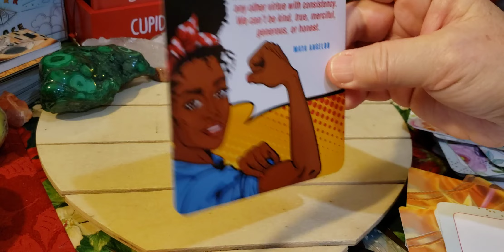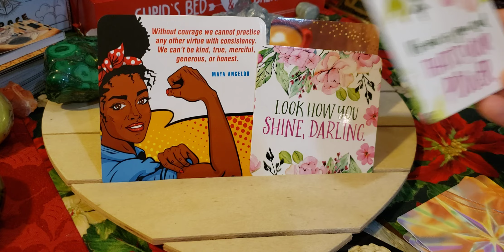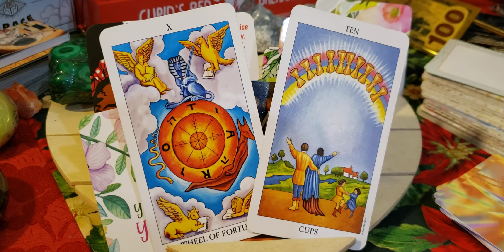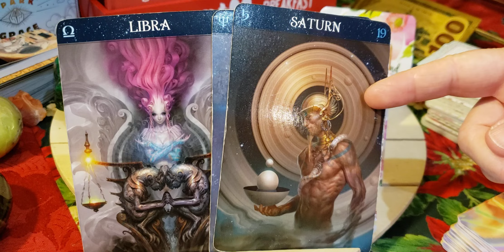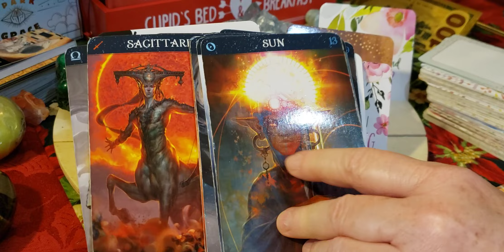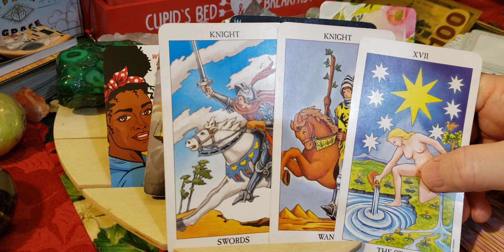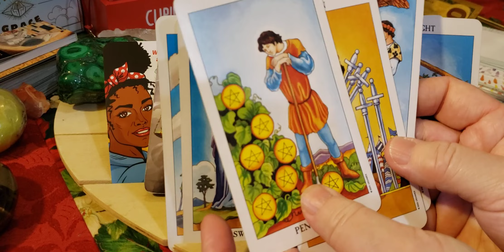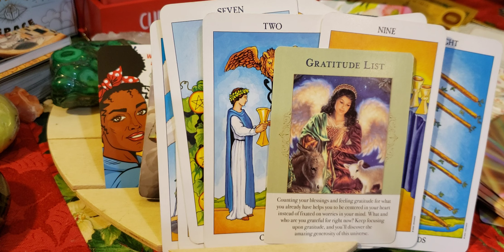Pisces ♓ Singles He she is the magic man. Whitney Houston song I want to run to you.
I know you are my soulmate